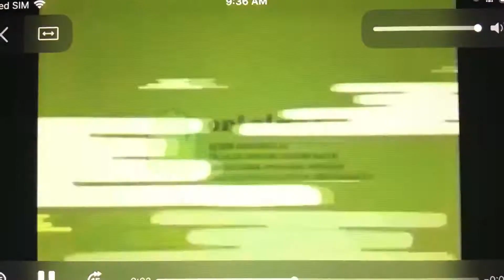The N Original Logo (2005) #2